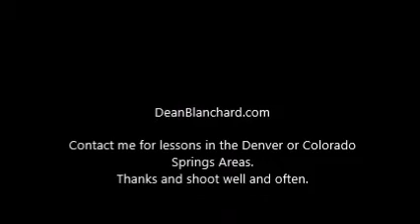How to shoot a 12 gauge on one foot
Man shoots standing on one foot to demonstrate that a 12ga is not so bad with the right loads.